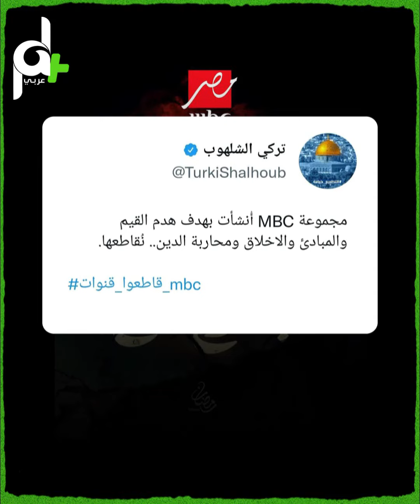حملة لمقاطعة قنوات mbc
مع اقتراب شهر رمضان وبث إعلانات مسلسلاته، mbc تمضي في تشويه الاسلام ونشطاء يطلقون حملة